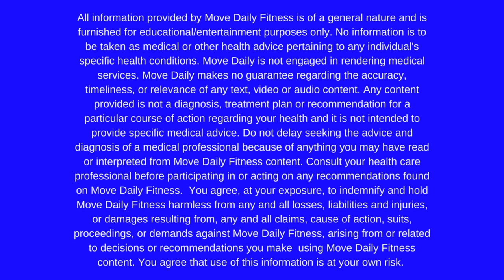30 Minute Total Body, No Repeats, Compound Workout | Women Over 40 Workouts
30 Minute Total Body NO REPEATS Compound Workout -I have always said that the best way to get the most bang for you buck, is to do compound exercises. You use multi actions while doing a compound exercise, like your lower body might be doing a squat, while your upper does a press.  This compound action, increases your heart rate and uses more energy, making a muscle building workout, ALSO a fat burning one! Plus, no repeats, so no one is getting bored in the workout today!
You will need: A variety of dumbbells
Format: 60/15 no repeat
You will need: a variety of dumbbells, box or bench (optional)

FOLLOW ALONG!